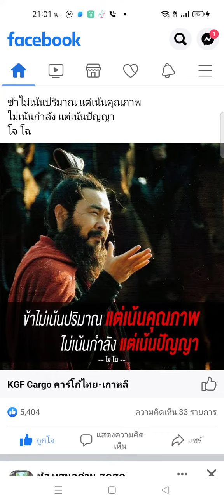ข้าไม่เน้นปริมาณ แต่เน้นคุณภาพ ไม่เน้นกำลัง แต่เน้นปัญญา